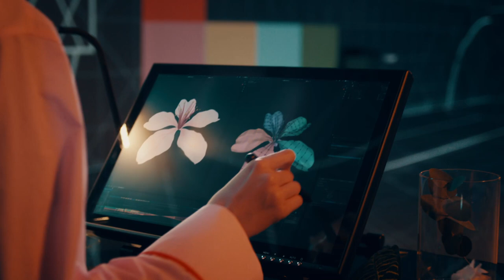Carpos Almond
CARPOS

Client: Olympus Carpos
Agency: Oxygen
Executive Producer: Giuliano Doman
Producer: Iana Opran
Director: Andrei Mindru
DOP: Radu Stefan Fulga
Production Designer: Iulia Popescu
Styling: Irina Voinea